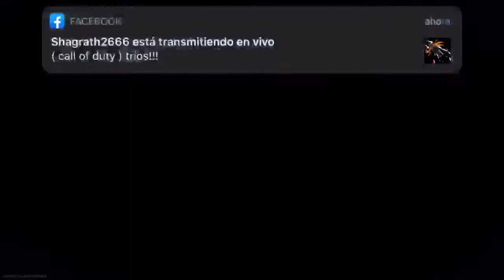( call of duty ) tríos!!!